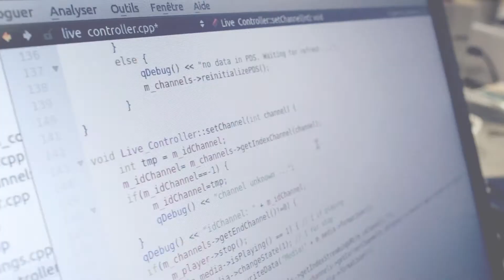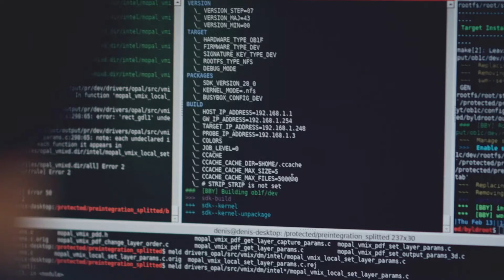BboxLab : une aventure d'open innovation !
Véritable laboratoire de développement et d'idées, BboxLab donne aux développeurs les outils indispensables à la création d'applications multidevices et second écran pour inventer leur propre expérience multimédia ! en savoir plus